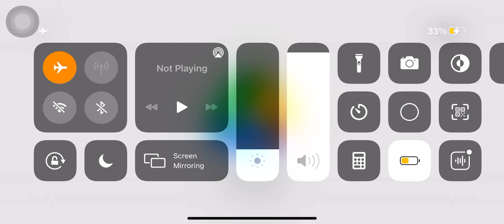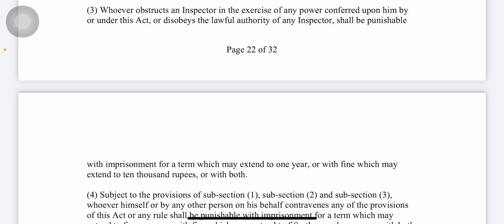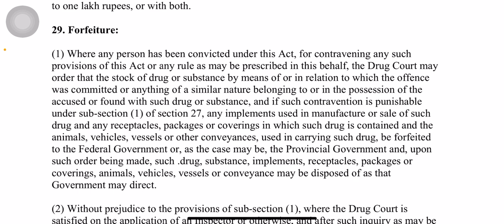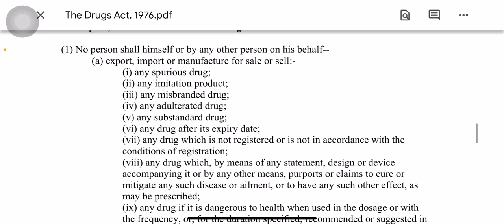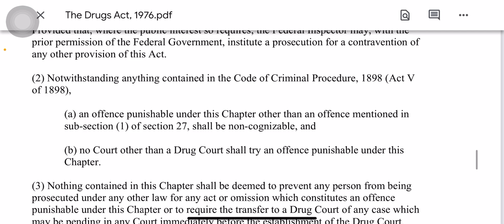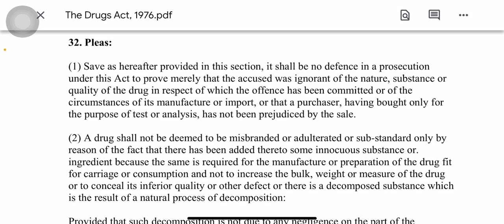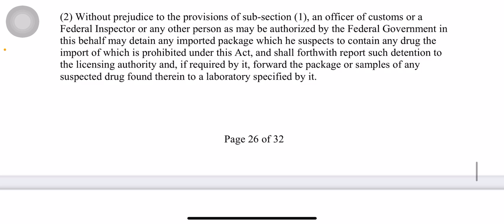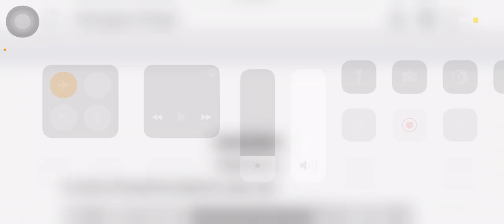The Drugs Act 1976 - CHAPTER 4 - OFFENCES, PENALTIES AND PROCEDURE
THE DRUGS ACT, 1976

CHAPTER 4:  OFFENCES, PENALTIES AND PROCEDURE